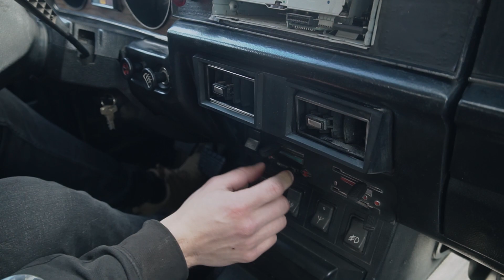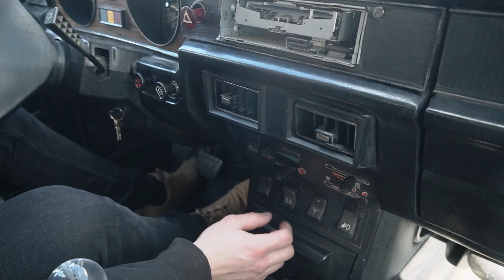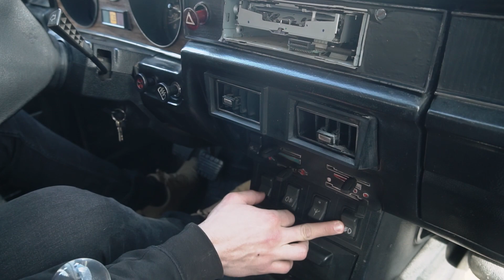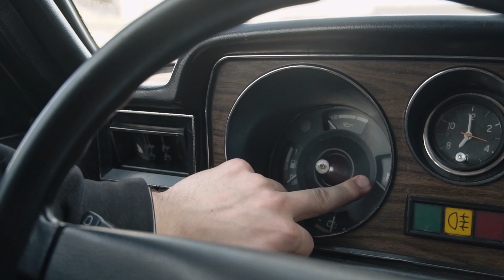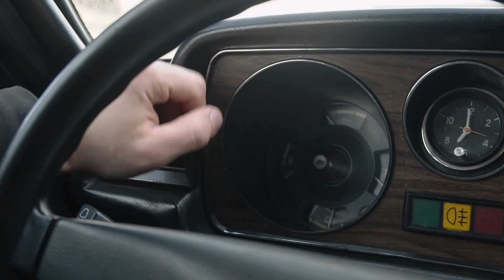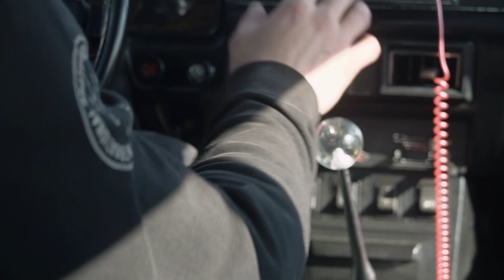ГАЗ 2410 обзор на классику 80-х 2021 году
Решил чаще снимать формат обзоров на машины и на другую интересную технику и дивайсы!
Друзья если вам было интересно то поддержите меня подпиской на канал и пальцем вверх !